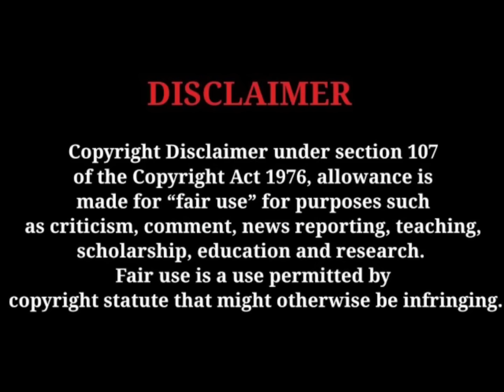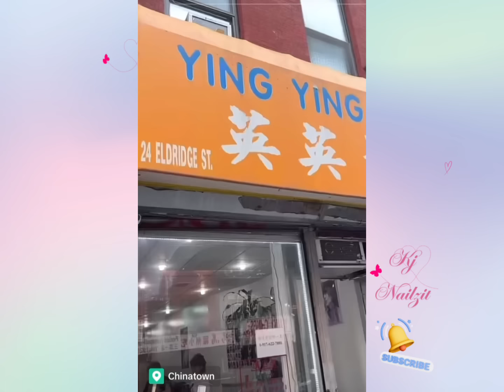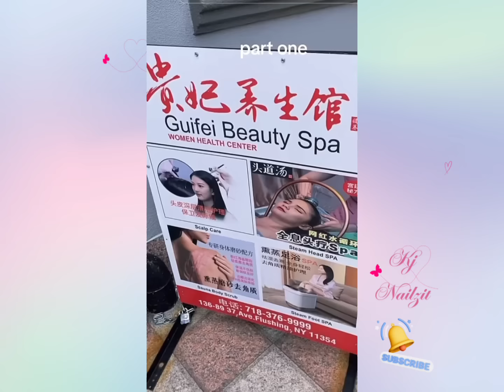EXPOSING NEW YORK ‼️Are the WORST Hairdressers In NYC?! 🤔Self-Care Gone Wrong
Please be sure to share your experiences and thoughts in the comments below.